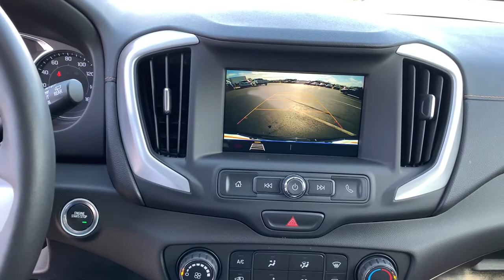2019 GMC Terrain Clintonville, Shawano, New London, Appleton, Green Bay, WI 13151-7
Ebony Twilight Metallic Used 2019 GMC Terrain available in Clintonville, Wisconsin at Klein Chevrolet. Servicing the Shawano, New London, Appleton, Green Bay, WI area.

Klein Chevrolet
111 W. Madison St

Recent Arrival! *Backup Camera, Automatic Headlights, Bluetooth Hands-Free, Brake assist, Electronic Stability Control, Wheels: 17 x 7 Silver Painted Aluminum.brbrEbony Twilight Metallic 2019 GMC Terrain SLE FWD 4D Sport Utility 1.5L DOHC 26/30 City/Highway MPGbrbrbrBuy from the highest rated dealership in Northeast Wisconsin. Google rating of 4.5!!! Our non-commissioned sales staff members are paid to find you the right vehicle at the right price. Awards:br  * JD Power Automotive Performance, Execution and Layout (APEAL) Study*